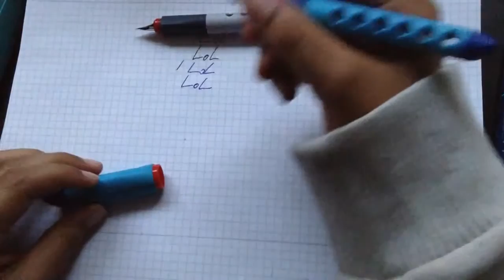9 Kinder testen Schulfuller Fountain Pen Review